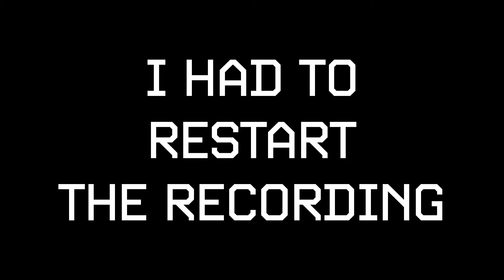Nemesis Lockdown 3 | Closed Beta - 6/5 Players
Hi guys, this is the portion of my stream from Nemesis Lockdown Closed Beta, more streams involving this and other games u can find here:
If the video got u intrested in this game, please check it out on steam: